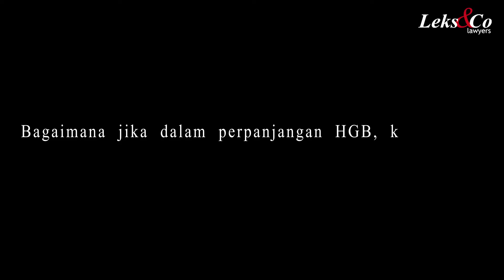Konsep perpanjangan hak atas tanah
This video was recorded on : 18 June 2021

Managing Partner kami Eddy Leks menjawab pertanyaan dalam webinar "Hukum Pertanahan Pasca UU Cipta Kerja" pada tanggal 18 juni 2021. Pertanyaan adalah Bagaimana jika dalam perpanjangan HGB, kata "dapat diperpanjang" diganti menjadi "perpanjangan" saja?